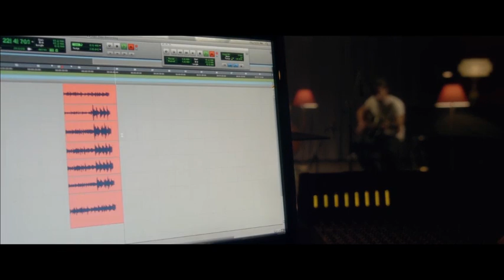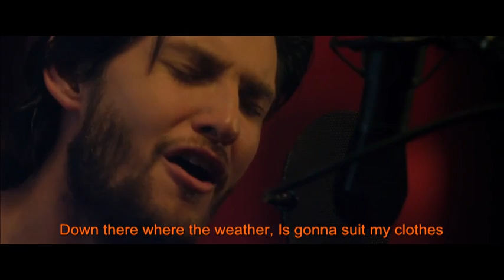Ben Barnes - Southbound (Jackie and Ryan Finale Song with Lyrics)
Ben Barnes & Katherine Heigl - Southbound ( Jackie & Ryan Movie 2014 Finale Song Lyrics)